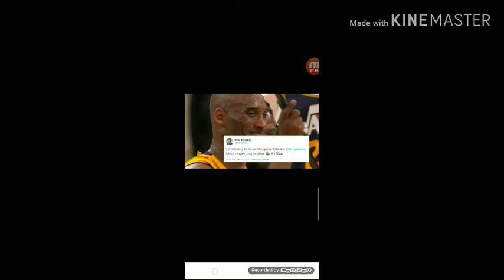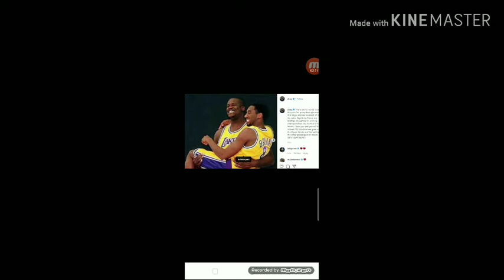Kobe Bryant is dead 😓😭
Former pro basketball player Kobe Bryant won five NBA titles with the Los Angeles Lakers while establishing himself as one of the game's all-time greats. He died tragically in a helicopter crash on January 26, 2020.